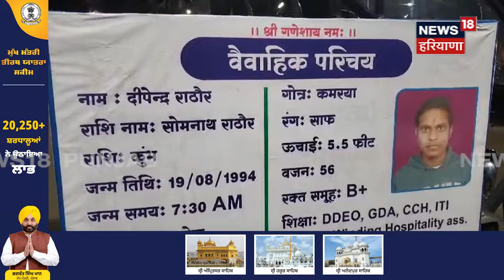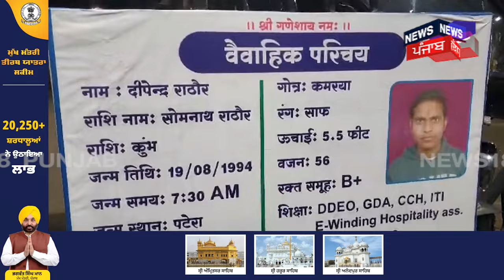Madhya Pradesh News | ਮੁੰਡਾ ਖੁਦ ਹੀ ਲੱਭ ਰਿਹਾ ਆਪਣੇ ਲਈ ਕੁੜੀ, ਵਿਆਹ ਨਾ ਹੋਣ ਤੋਂ ਦੁਖੀ | Marriage | N18V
ਇਹ ਮੁੰਡਾ ਖੁਦ ਹੀ ਲੱਭ ਰਿਹਾ ਆਪਣੇ ਲਈ ਕੁੜੀ, ਆਟੋ ਰਿਕਸ਼ੇ ਤੇ ਲਾਇਆ ਆਪਣਾ Bio Data,ਆਪਣਾ ਵਿਆਹ ਨਾ ਹੋਣ ਤੇ ਹੋਇਆ ਦੁਖੀ।

 News18 ਪੰਜਾਬ/हरियाणा/हिमाचल एक क्षेत्रीय न्यूज़ चैनल है जिसपर ਪੰਜਾਬ, हरियाणा, हिमाचल, देश एवं विदेश की खबरें प्रकाशित की जाती हैं | समाचारों क साथ-साथ इस चैनल पर समकालीन विषयों पर वाद-विवाद एवं विशेष सीरीज भी प्रकाशित होती हैं जो की काफी रोचक एवं सूचनापूर्ण हैं |n18oc_Madhya Pradesh